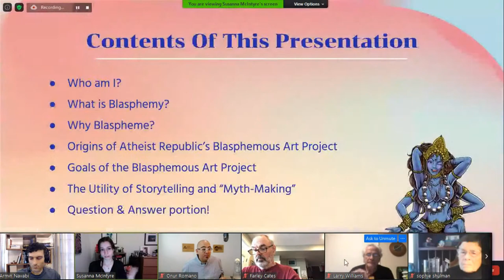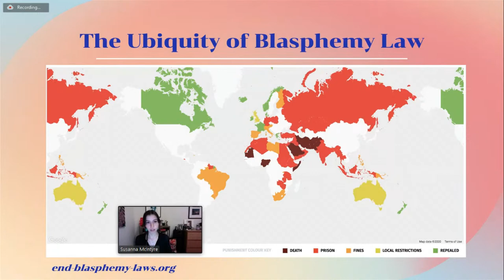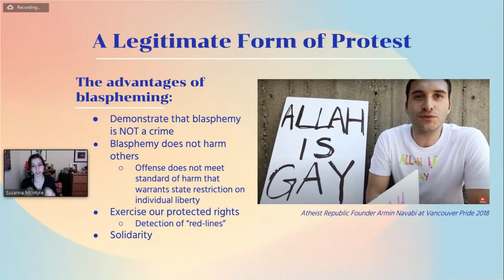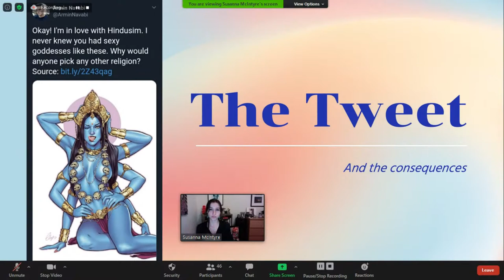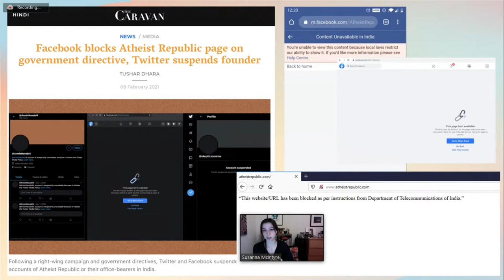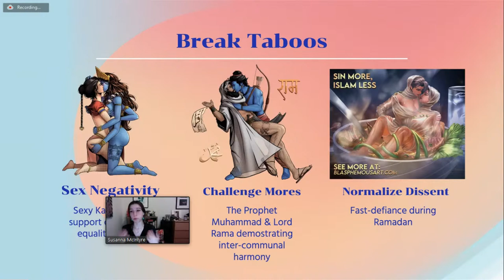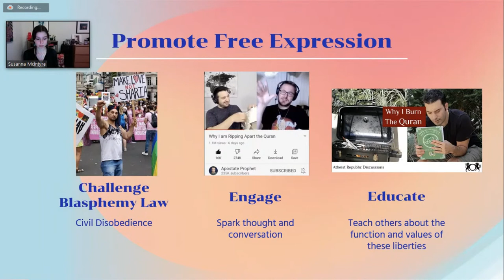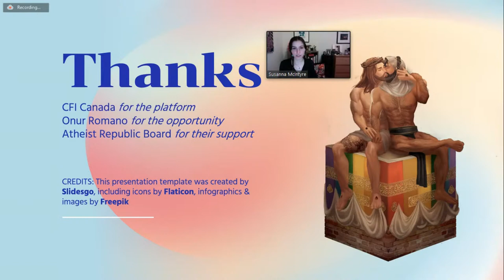The Blasphemous Art Project: speech at Center For Inquiry Canada 2021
CEO of the Atheist Republic, Susanna McIntyre talks about the Atheist Republic’s ''Blasphemous Art Project''.
The presentation featured an argument for the imperative of blasphemy and dug into the inspiration and motivation behind the Blasphemous Art campaign, as well as the backlash, censorship, lawsuits, and international legal consequences that ensued.